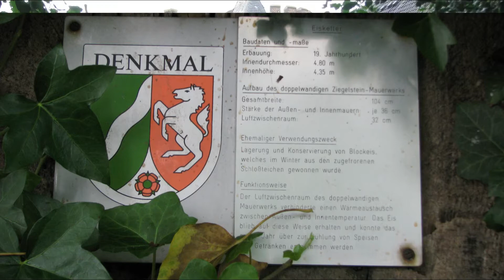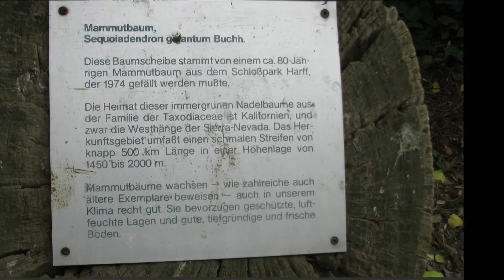Womo-Stellplatz in Bergheim Pfaffendorf mit Schloßpark